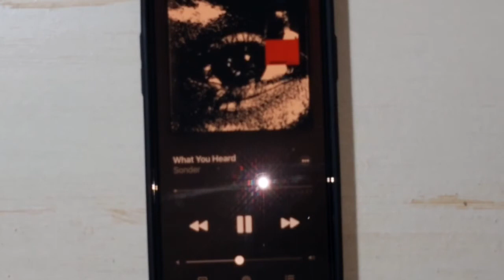Tranya T10 True Wireless Review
Rich sound and deep bass are what the T10 true wireless earbuds from Tranya offer for less than $50!

The buds come with Bluetooth 5.0, USB Type-C fast charging, wireless charging, aptX audio codec, 8hrs of music listening on a single charge, cVc 8.0 for clear calls with noise cancelling, IPX7 waterproof, full touch controls, and deeper bass with the 12mm Graphene drivers!